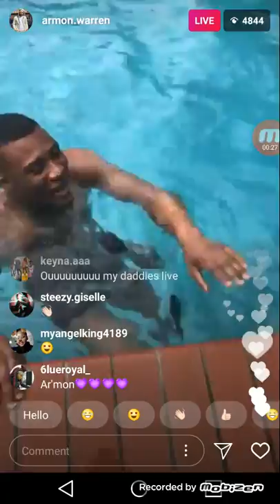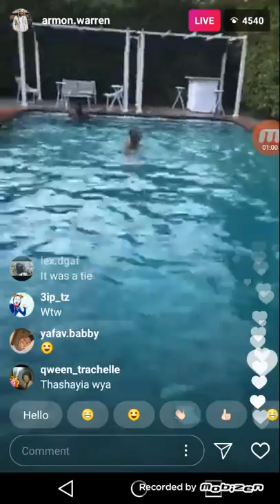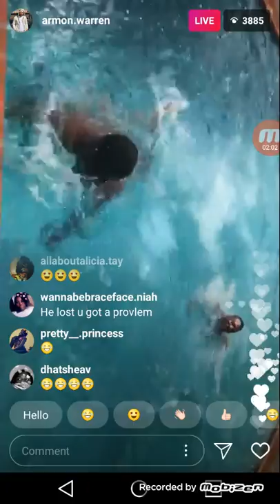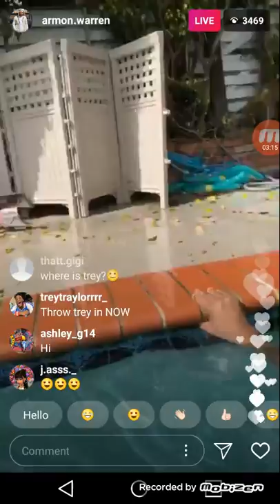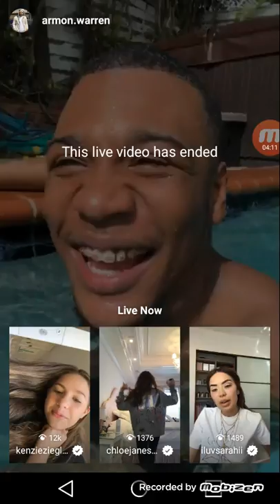February 4, 2018